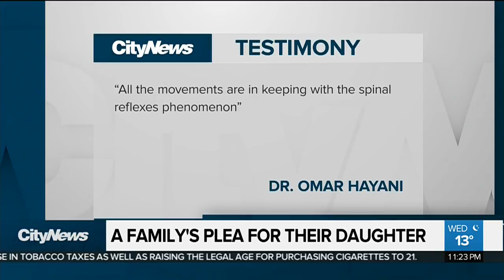A family's plea for their daughter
Taquisha McKitty's case is relatively uncharted territory as there aren’t a lot of studies on what happens to people several days after they’ve been deemed brain dead.